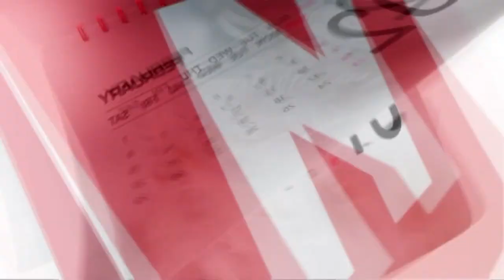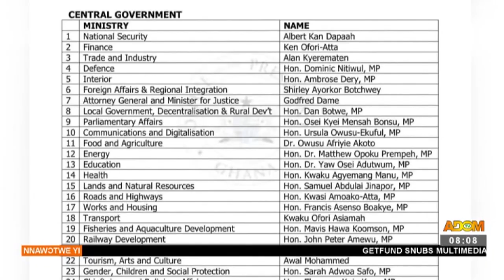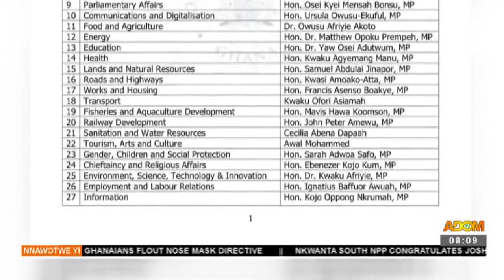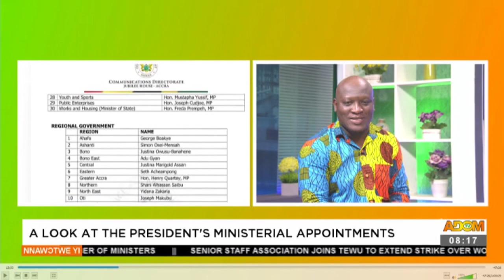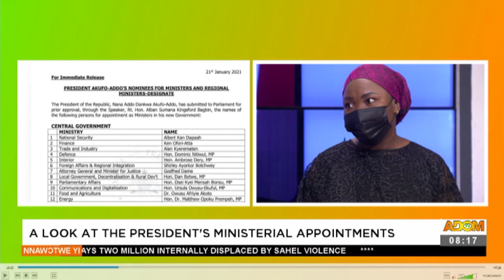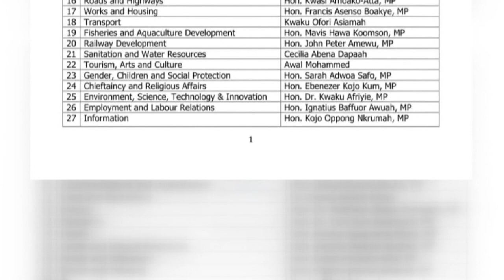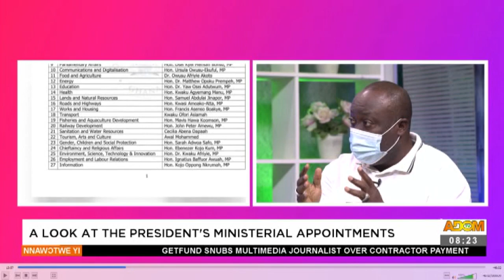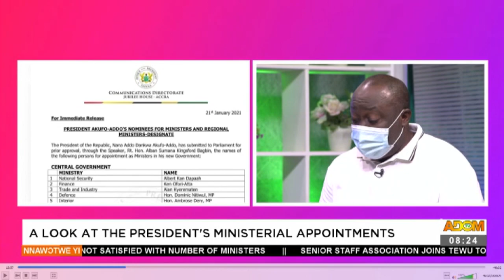A look at the President’s Ministerial Appointments – Nnawotwe Yi on Adom TV (23-1-21)